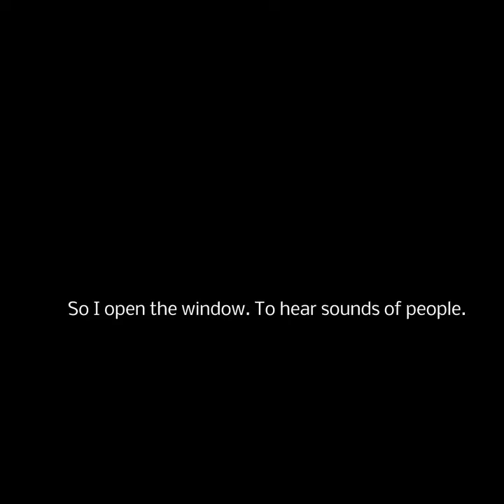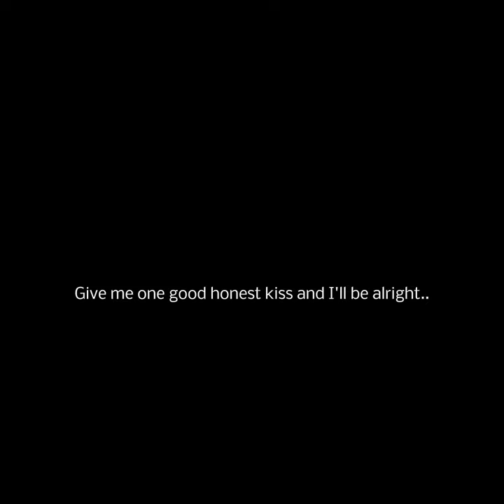November 19, 2022